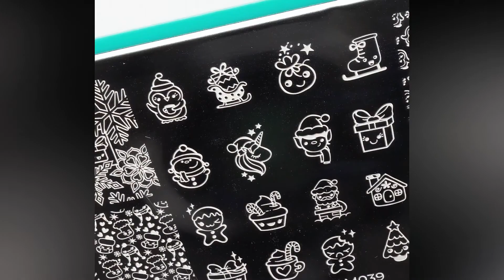Best Winter Nails 2021 | зимний дизайн ногтей | Unhas De Natal | クリスマスネイル シンプル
Enjoy my all-nail art compilations, nail design ideas, and easy nail hacks. I hope my videos, tutorials will be helpful for beginners manicure at home and nail salon artist...
! Thank you all so much for watching, I hope you learn and enjoy !